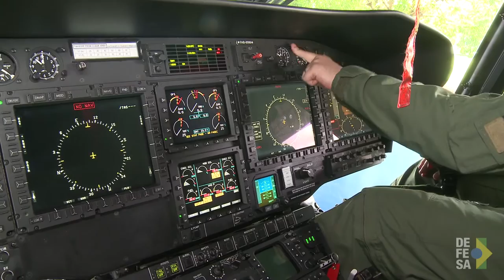Série Profissões: Piloto da Força Aérea Brasileira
Brasília, 16/03/2017 - As profissões exercidas pelos militares costumam exalar adrenalina, grandes responsabilidades e seriedade. Porém, o depoimento do capitão Ydehara sobre sua área de atuação também aponta para outro rumo: a diversão. Confira!